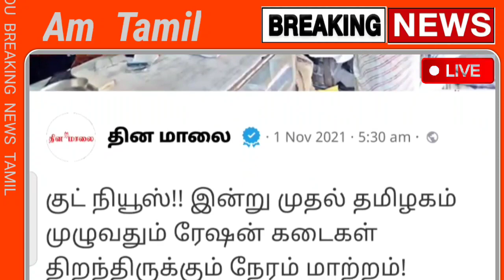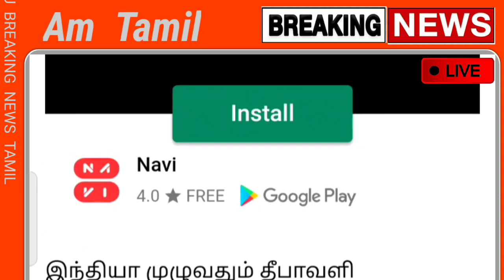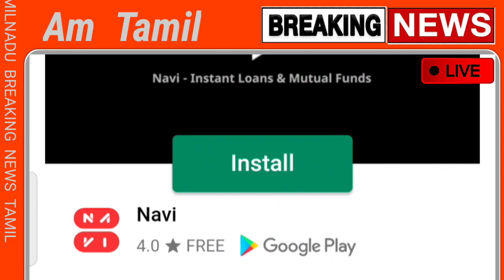தீபாவளிக்கு ரேஷன் கடையில் இன்று முதல் இதுவும் இலவசம் ஸ்டாலின் உத்தரவு | Diwali 2021 | Ration Card